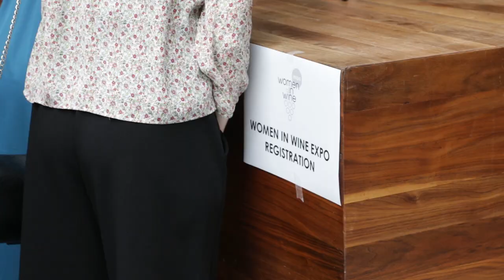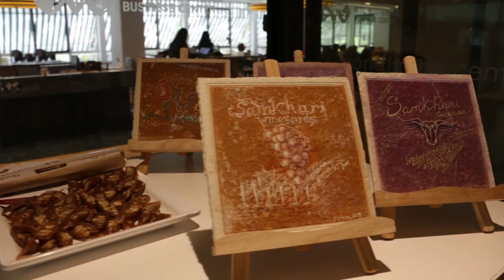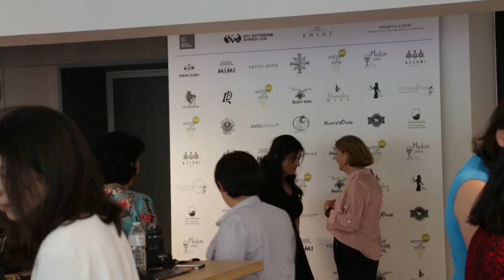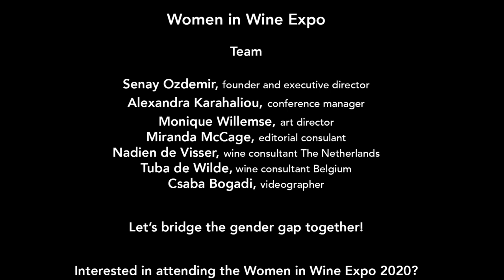Women In Wine Expo 2019 | Official Aftermovie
The official aftermovie of the first-ever Women in Wine Expo that was held on the 23rd & 24th of May 2019 in Rotterdam, The Hague and Brussels.